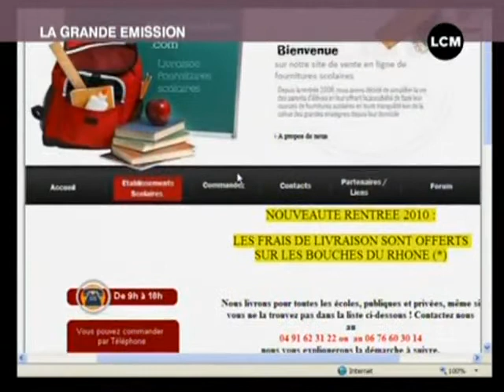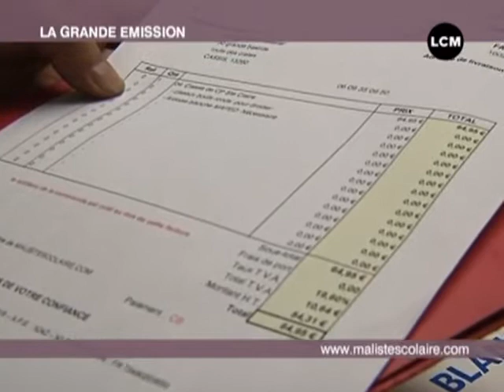Rentrée : un bon plan qui va soulager les mamans !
A l'approche de la rentrée scolaire des marseillais ont eu la brillante idée de créer le site malistescolaire.com grâce auquel vous pouvez commander les fournitures scolaires de vos enfants sans faire la queue au supermarché. (DROITS RESERVES . Pour toute exploitation sur TV, web, mobile, aller